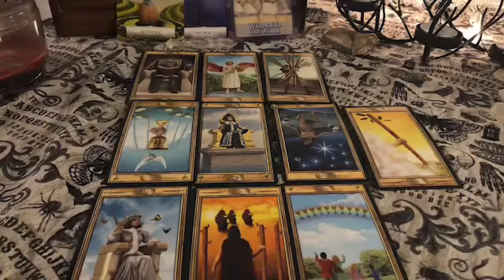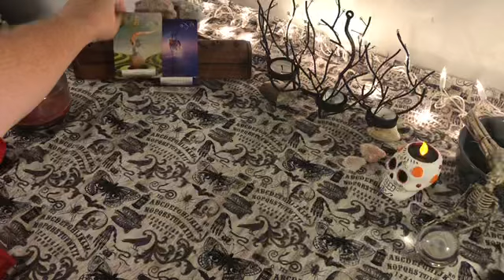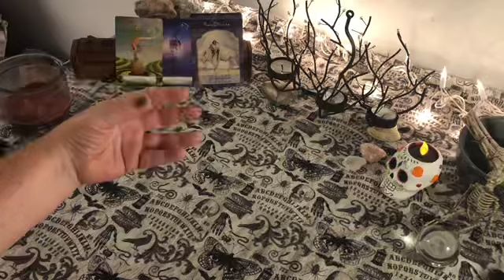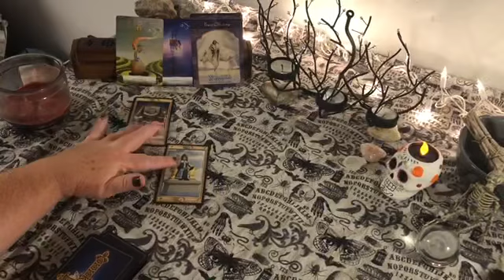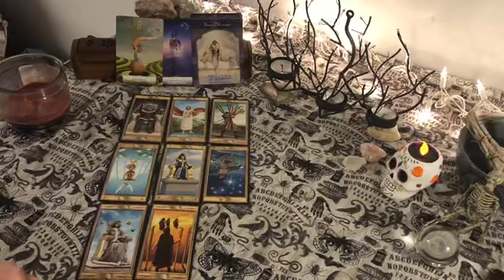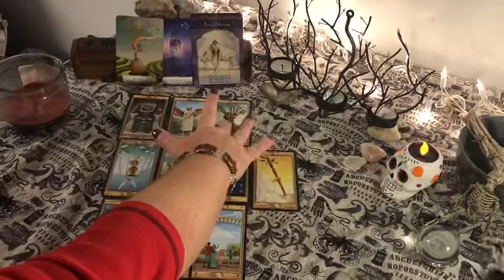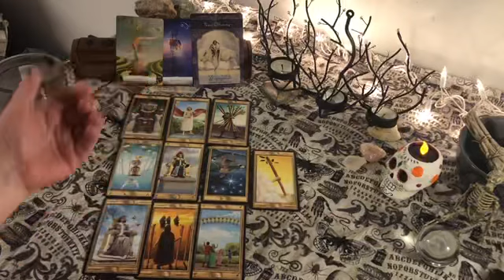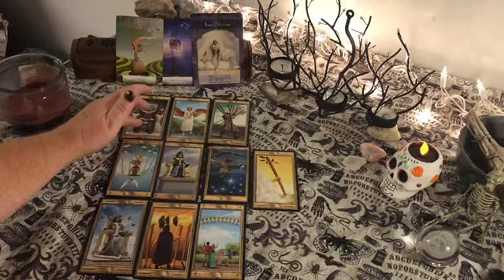DAILY FOCUS ❤️ Need For Flexibly. Bend a little ❤️ October 23 Daily Tarot Reading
Please keep in mind that these readings are general readings and may or may not apply to you. My readings are timeless.